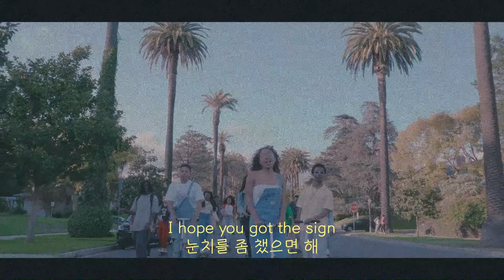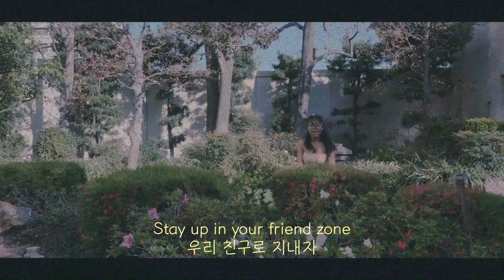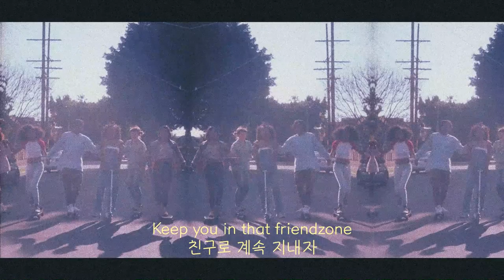[🎬]우리 친구로만 지내자ㅎㅎ[Friend zone-UMI/가사 해석/Korean subtitles]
수익 창출 또한 하지 않습니다.